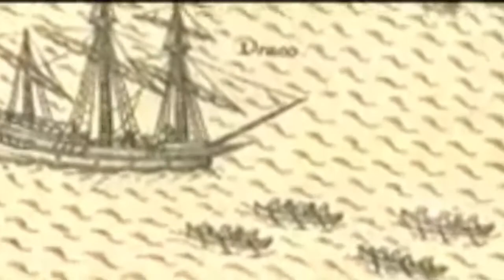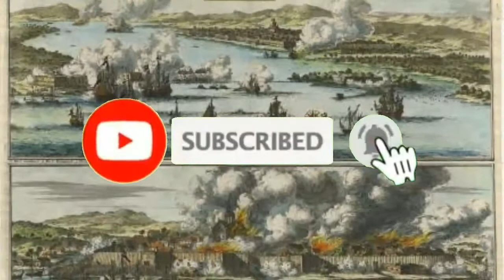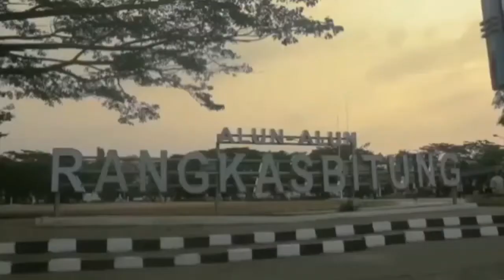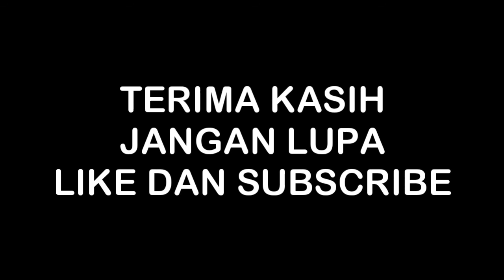Sejarah perang banten melawan voc belanda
Di video kali ini membahas sejarah perang banten melawan voc belanda.
Mari kita simak videonya sampai selesai
Agar kita tau saat perang banten dan voc belanda,
Perlawanan banten menghadapi belanda,
Apa kita selama ini sudah tahu cerita
Perang banten dan belanda
Dan semoga di video ini bisa memberi tahu
Kita semua.